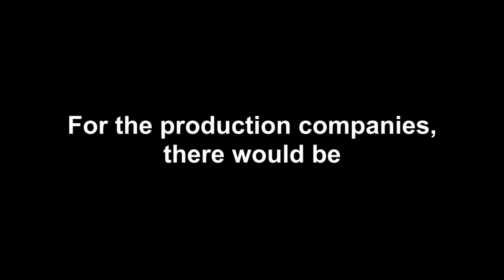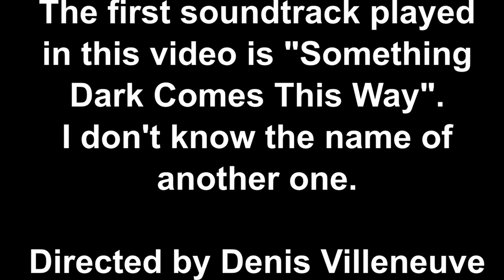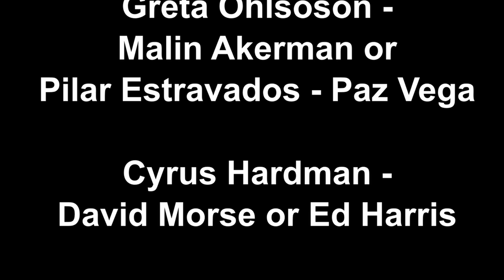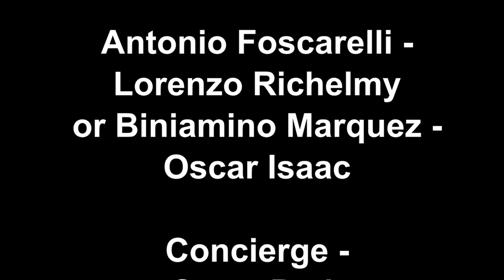My cast for Murder on the Orient Express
This is my first casting video on YouTube.

Here's the casting list for Murder on the Orient Express:

-Produced by Joe and Anthony Russo, Jaume Collet-Serra and Park Chan-wook
-Written by Bong Joon-ho and Christopher Landon
-Composed by Alan Silvestri
-Cinematography by Roger Deakins
-Edited by Joel Cox and Gary D. Roach

For the production companies, there would be Walt Disney Pictures, CJ Entertainment, Paramount Pictures and StudioCanal

-Hugh Jackman or Robert Downey Jr. or Matthias Schoenaerts as Hercule Poirot
-Jake Gyllenhaal or Jamie Bell as Bouc or Leonardo DiCaprio as Bianchi
-Malin Akerman as Greta Ohlsson or Paz Vega as Pilar Estravados
-David Morse or Ed Harris as Cyrus Hardman
-Tilda Swinton or Viola Davis or Octavia Spencer as Linda Harden/Mrs. Hubbard
-Diane Kruger as Hildegarde Schmidt
-Helen Mirren as Princess Natalia Dragomiroff or Sônia Braga as Sra. Nina Alvarado
-Aaron Yoo or Dan Fogler as Hector MacQueen
-Michael Imperioli as Lanfranco Cassetti/Samuel Ratchett
-Jessica Sipos as Countess Helena Andrenyi or Florence Pugh as Helena Maria Goldenberg or Elena von Strauss
-Shia LaBeouf as Count Rudolph Andrenyi or Phillip von Strauss
-Romain Duris as Pierre Michel
-Svetlana Khodchenkova as Vera Rossakoff
-John Boyega or Chris Evans or Sebastian Stan as Col. Arbuthnot
-Sam Neill as Edward Masterman
-Elizabeth Olsen or Gemma Chan as Mary Debenham
-Elias Koteas as Dr. Constantine
-Lorenzo Richelmy as Antonio Foscarelli or Oscar Isaac as Biniamino Marquez
-Steve Park as the concierge
-Dylan Minnette as Col. John Armstrong
-Amanda Walsh as Sonia Armstrong